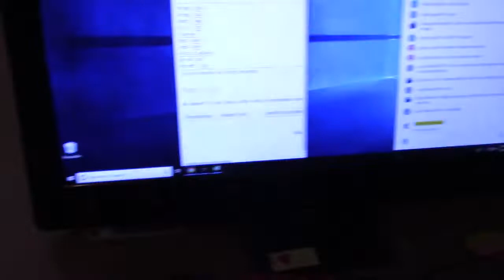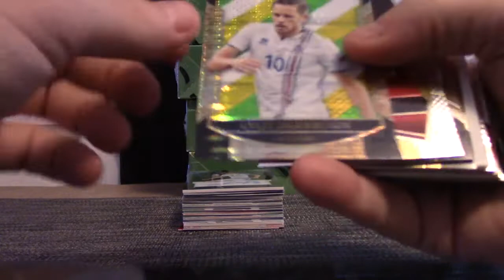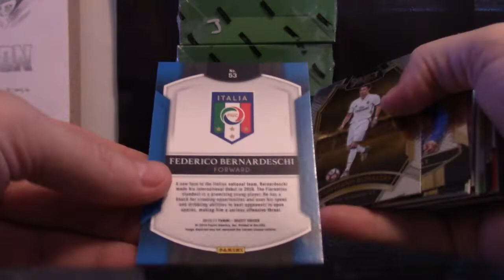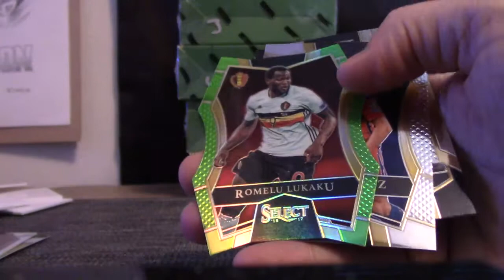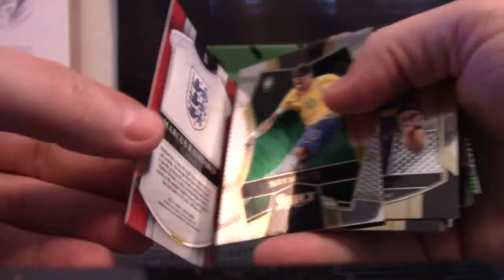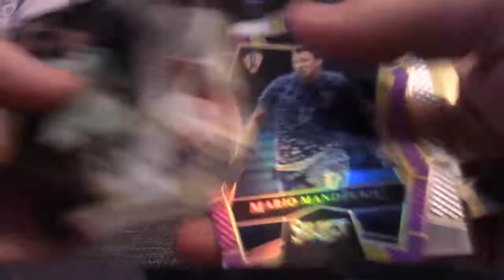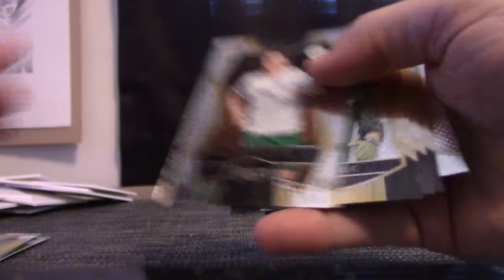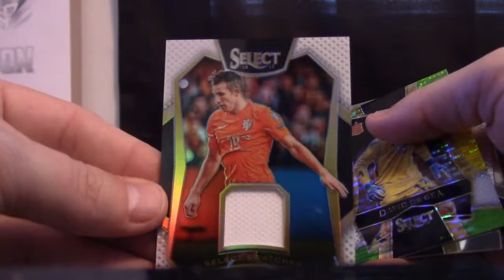2016/17 Panini Select Soccer 6 Box 1/2 Case 'Serial s' GB # 8